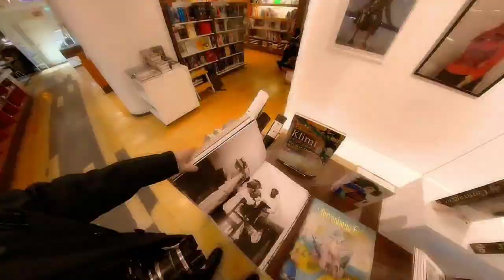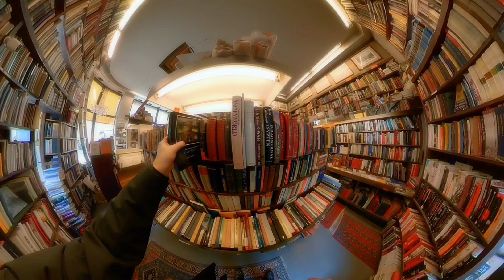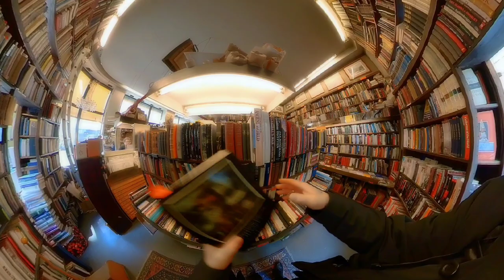AI Art lllusions - Ajattomia Interiöörejä ... Project 04 231 Full HD 1080p HIGH FR25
From the VR 360 -virtual camera edited Artistic Video Performance about using the tecnology to produce a immersive happening of art for presenting, narrations from the book stores storytelling by experimental diving inside the art in synaesthetic eidetic virtuality by video on presenting...